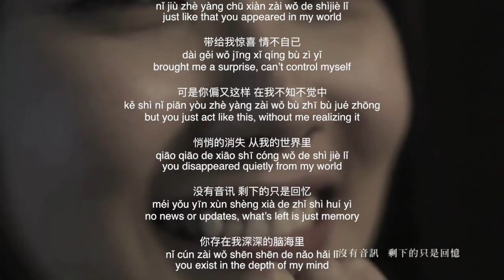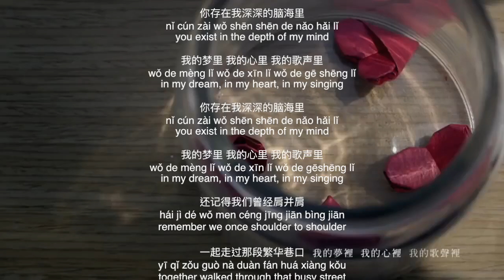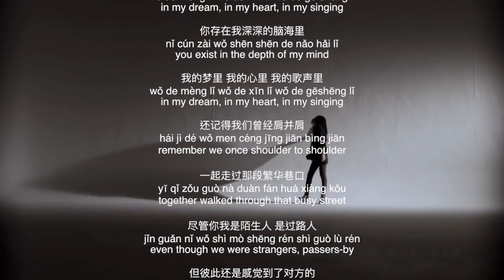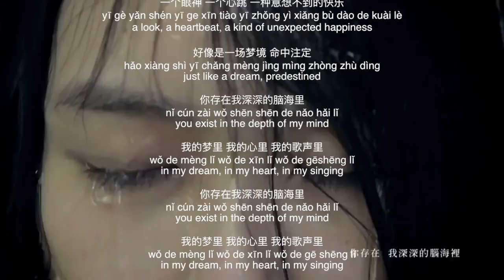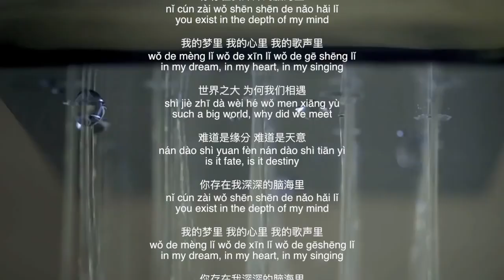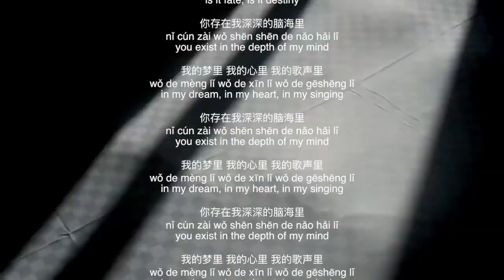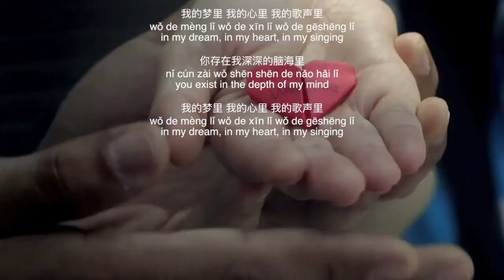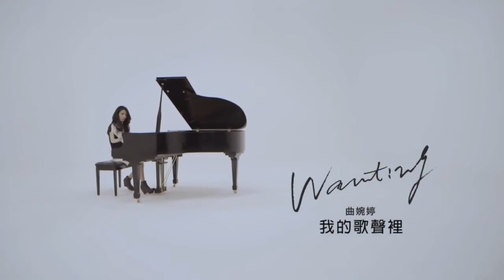In the Sound of My Singing Wanting Qu 我的歌声里 曲婉婷 Pinyin and English Subtitles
我的歌声里
wǒ de gē shēng lǐ
in the sound of my singing

没有一点点防备 也没有一丝顾虑
méi yǒu yī diǎn diǎn fáng bèi, yě méi yǒu yī sī gù lǜ
without any precautions, without a trace of concern

你就这样出现 在我的世界里
nǐ jiù zhè yàng chū xiàn zài wǒ de shìjiè lǐ
just like that you appeared in my world

带给我惊喜 情不自已
dài gěi wǒ jīng xǐ qíng bù zì yǐ
brought me a surprise, can’t control myself

可是你偏又这样 在我不知不觉中
kě shì nǐ piān yòu zhè yàng zài wǒ bù zhī bù jué zhōng
but you just act like this, without me realizing it

悄悄的消失 从我的世界里
qiāo qiāo de xiāo shī cóng wǒ de shì jiè lǐ
you disappeared quietly from my world

没有音讯 剩下的只是回忆
méi yǒu yīn xùn shèng xià de zhǐ shì huí yì
no news or updates, what’s left is just memory

你存在我深深的脑海里
nǐ cún zài wǒ shēn shēn de nǎo hǎi lǐ
you exist in the depth of my mind

我的梦里 我的心里 我的歌声里
wǒ de mèng lǐ wǒ de xīn lǐ wǒ de gē shēng lǐ
in my dream, in my heart, in my singing

wǒ de mèng lǐ wǒ de xīn lǐ wǒ de gēshēng lǐ

还记得我们曾经肩并肩
hái jì dé wǒ men céng jīng jiān bìng jiān
remember we once shoulder to shoulder

一起走过那段繁华巷口
yī qǐ zǒu guò nà duàn fán huá xiàng kǒu
together walked through that busy street

尽管你我是陌生人 是过路人
jǐn guǎn nǐ wǒ shì mò shēng rén shì guò lù rén
even though we were strangers, passers-by

但彼此还是感觉到了对方的
dàn bǐ cǐ hái shì gǎn jué dào le duì fāng de
but still felt each other

一个眼神 一个心跳 一种意想不到的快乐
yī gè yǎn shén yī ge xīn tiào yī zhǒng yì xiǎng bù dào de kuài lè
a look, a heartbeat, a kind of unexpected happiness

好像是一场梦境 命中注定
hǎo xiàng shì yī chǎng mèng jìng mìng zhòng zhù dìng
just like a dream, predestined

世界之大 为何我们相遇
shì jiè zhī dà wèi hé wǒ men xiāng yù
such a big world, why did we meet

难道是缘分 难道是天意
nán dào shì yuan fèn nán dào shì tiān yì
is it fate, is it destiny